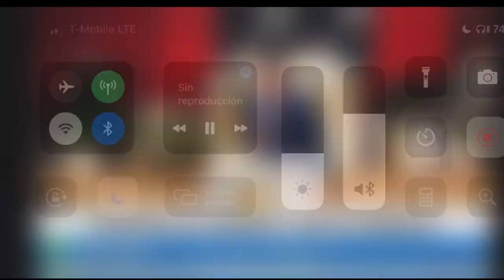NO CAMBIES EL MENSAJE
Al Sonar de la Trompeta Sana Doctrina